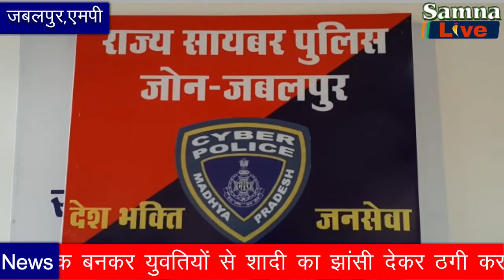Best news विदेशी बनकर युवतियों से शादी का झांसी देकर ठगी करने वाला गिरफ्तार।samna live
विदेशी मूल का नागरिक बनकर युवतियों से शादी का झांसी देकर ठगी करने वाला गिरफ्तार।
मेट्रोमोनियल साइट के जरिए ग्वालियर के भीमनगर में रहने वाला युवक प्रदीप जाटव स्वयं को विदेशी नागरिक होने कहकर युवतियों से शादी करने के लिए संपर्क करता, इसके बाद उन्हे विदेश से मंहगे गिफ्ट देने कस्टम ड्यूटी चुकाने के नाम पर लाखों रुपए की ठगी करता रहा। ठगी का शिकार हुई जबलपुर की युवती की शिकायत पर राज्य सायबर सेल पुलिस ने ग्वालियर से प्रदीप जाटव नामक ठग को हिरासत में लिया है। बताया जा रहा है कि मेट्रोमोनियल साइट पर डाक्टर राहुल निवासी लंदन के नाम पर प्रोफाइल बनाई, इसके बाद लड़कियों को फे्रंड रिक्वेस्ट सेंड करता रहा, इस दौरान प्रदीप ने जबलपुर निवासी युवती से भी शादी करने के लिए दोस्ती बढ़ाई। इसके बाद युवती से अपने एकाउंट से 2 लाख 70 हजार रुपए प्रदीप जाटव के एकाउंट में डालवायें।